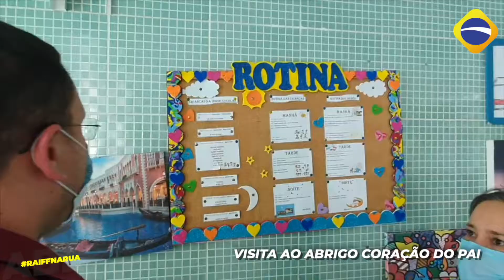RAIFFNARUA - RAIFF MATOS VISITANDO ABRIGO CORAÇÃO DO PAI E VENDO DE PERTO COMO A ENTIDADE TRABALHA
Foi muito legal a visita ao abrigo Coração do Pai. Pude conhecer o trabalho belíssimo que fazem com as crianças e os adolescentes recebidos na casa.